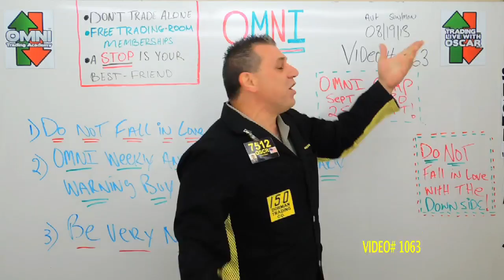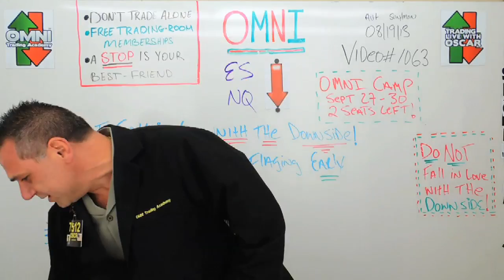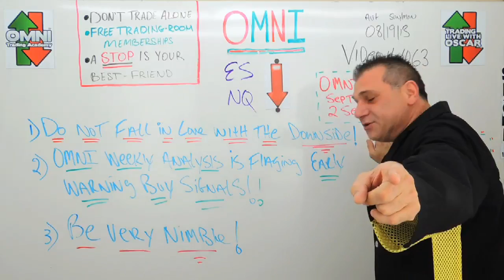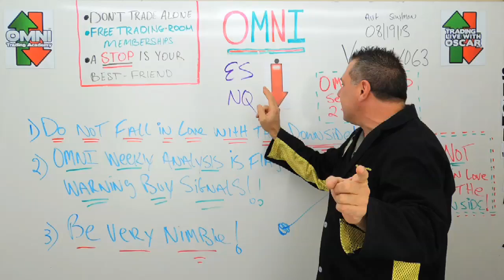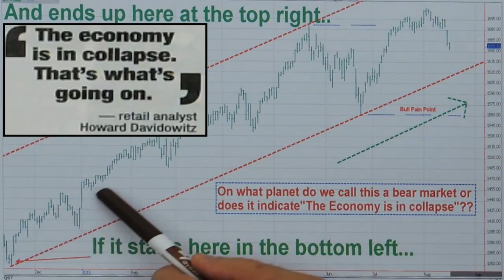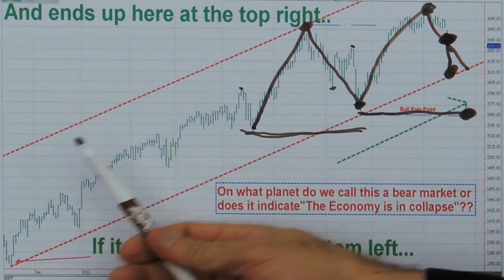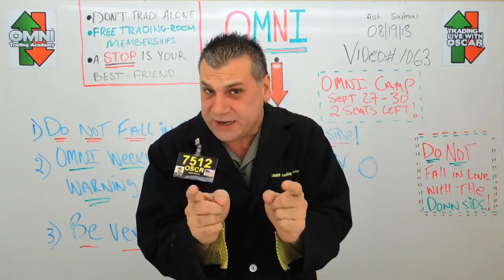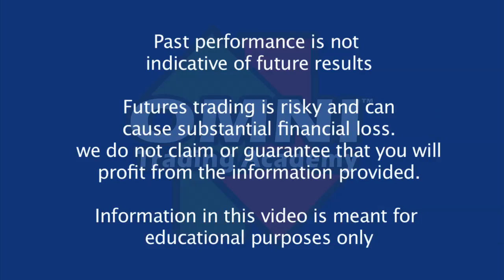#1063 08/19/2013 Oscar Carboni says "The Cats in the Cradle and S&P Swoon"